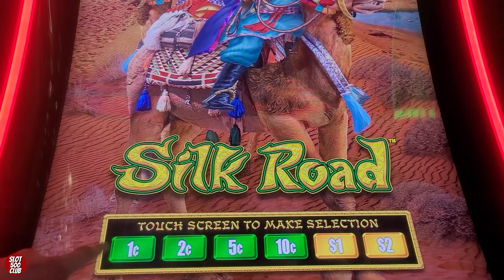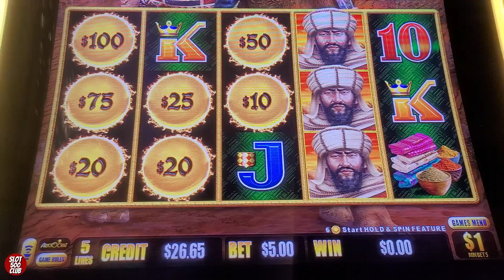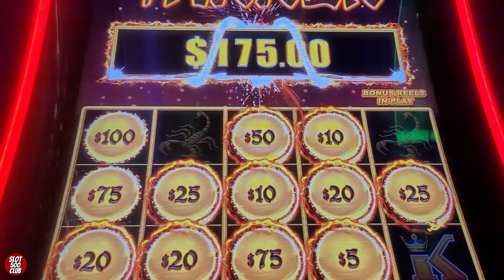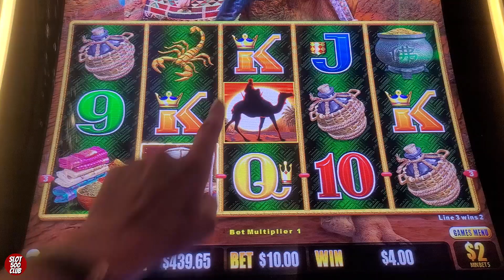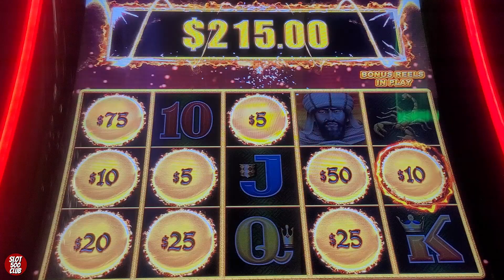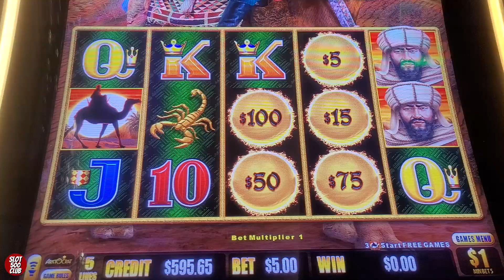🤩 I put $100 in Dragon Link Silk Road at Cosmopolitan Casino Las Vegas and THIS happened!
We are chasing those BIG WINS, MAJORS JACKPOTS, BONUSES, and JACKPOT HANDPAYS in Dragon Link Silk Road at Cosmopolitan Casino Las Vegas! Our intention is to show REAL slot play - wins and losses. We upload new videos daily. Some things you can expect from our channel are slot and poker play,  casino travel content such as room tours and fun things to do outside of the casino, live streams, and weekly Premiere Streams.